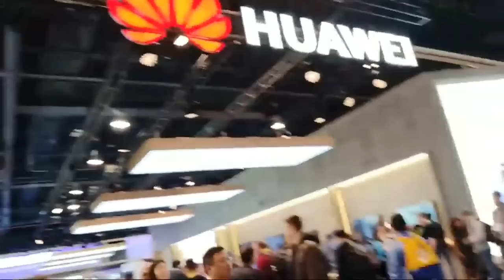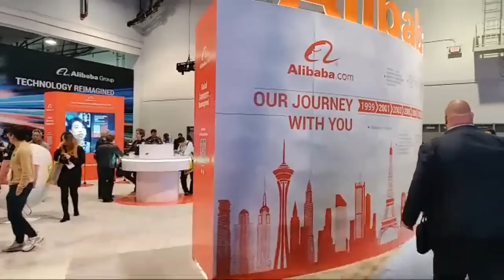CES Live Vlog